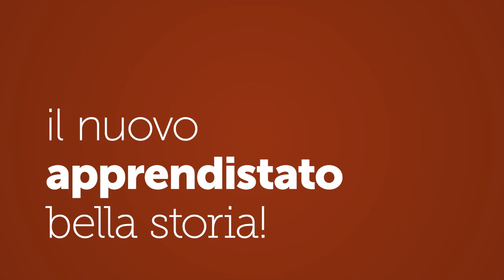L'apprendistato e le sue tipologie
L'apprendistato è un contratto di lavoro a tempo indeterminato finalizzato alla formazione ed all'occupazione dei giovani per i quali il datore di lavoro, a fronte di sgravi contributivi e fiscali, è tenuto ad erogare all'apprendista, come corrispettivo della prestazione lavorativa, non solo la retribuzione, ma anche una specifica formazione professionale.

Il contratto di Apprendistato è disciplinato dal Decreto Legislativo 14 settembre 2011, n. 167 -- Testo Unico dell'apprendistato (TU)

Il TU individua tre differenti tipologie di apprendistato:

1 Apprendistato per la QUALIFICA e per il DIPLOMA Professionale (Apprendistato I Livello - Art. 3. T.U.)
Rivolto ad adolescenti e giovani dai 15 ai 25 anni per il conseguimento di una qualifica o diploma professionale

2 Apprendistato PROFESSIONALIZZANTE o contratto di mestiere (Apprendistato II Livello - Art. 4 T.U.)
Rivolto a giovani tra i 18 e i 29 anni per il conseguimento di una qualifica ai fini contrattuali

3 Apprendistato di ALTA FORMAZIONE e di RICERCA (Apprendistato III Livello - Art.5 T.U.)
Rivolto ai giovani tra i 18 e i 29 anni per il conseguimento di una laurea (triennale o magistrale), di un master (di 1° o 2° livello) o di un dottorato di ricerca